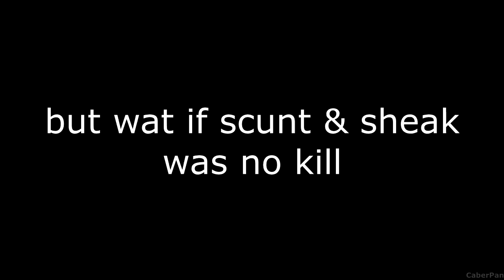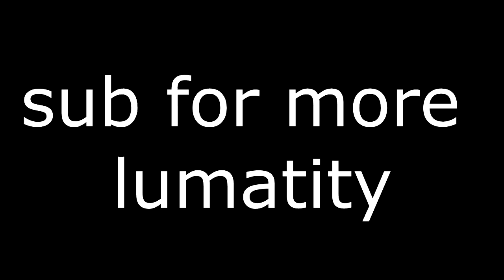MEET THE MLG SCOUT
this is what meet the scout should have been
took 6 hour